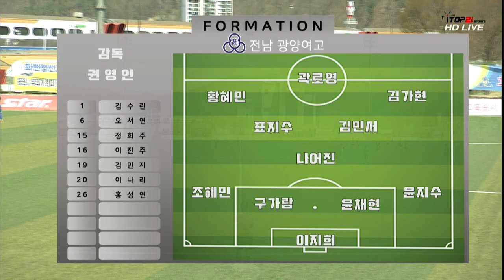2019 춘계 연맹전 고등부4강 ㅣ 경남 로봇고등학교 vs 전남 광양여고 l 하이라이트 - 2019.4.17